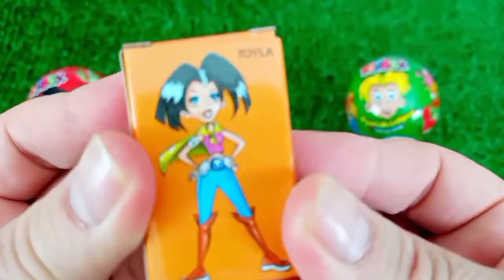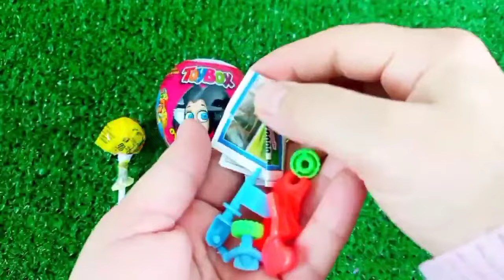Rainbow Satisfying Video | DIY How To Make Lollipop Candy Paw Patrol Fruits Cutting ASMR